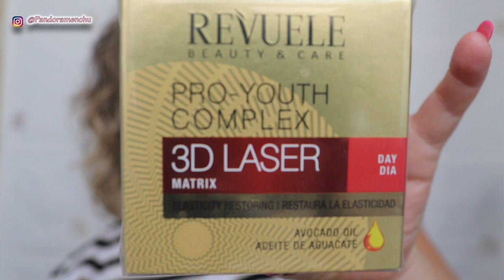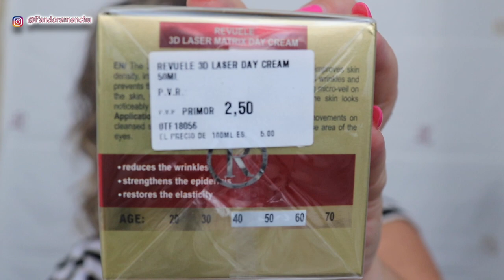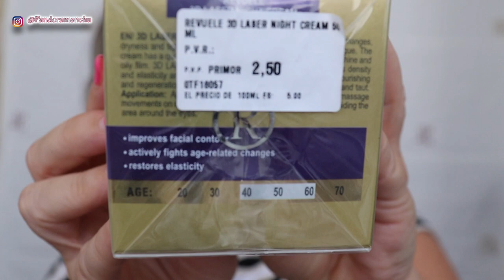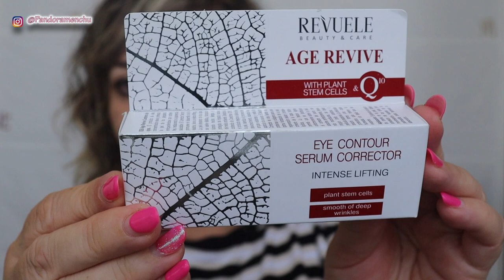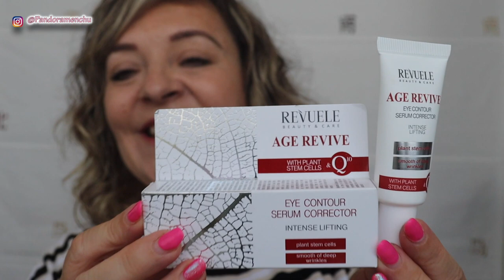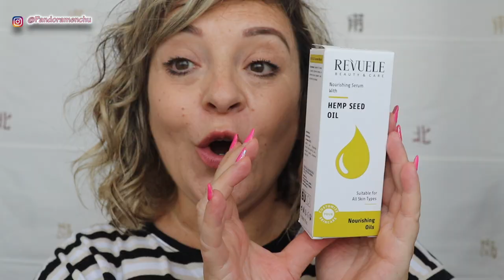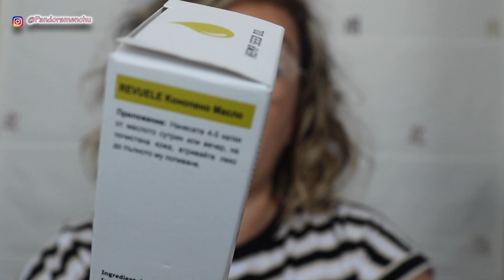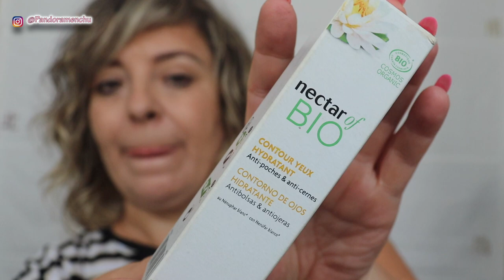COMPRAS PRIMOR, CARREFOUR, COCONUT método curly girl SERUM , CONTORNO DE OJOS CORRECTOR *